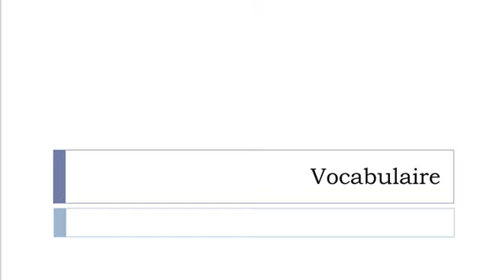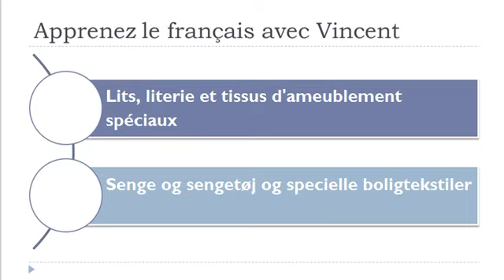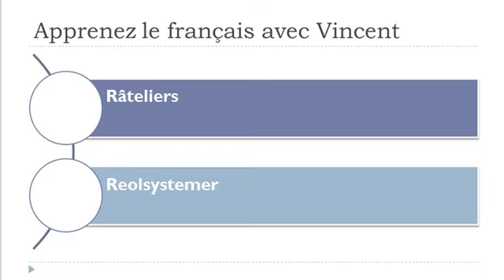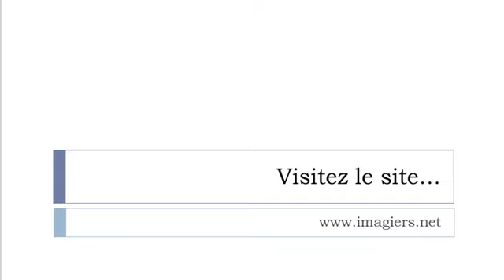Fra fransk til dansk = Ordforråd = Møbler til private